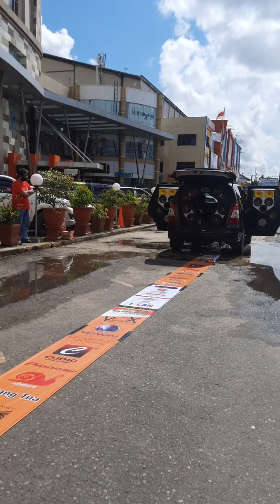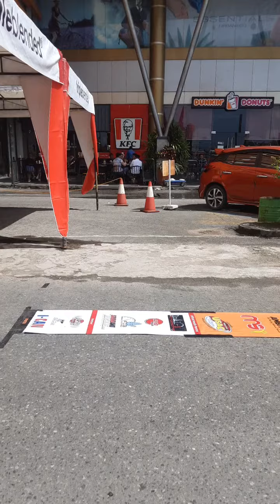USACI | I CAN Kontes Qmall | Q Mall Banjarbaru 3 April 2021 Inova Ground Zero 3-4 April 2021